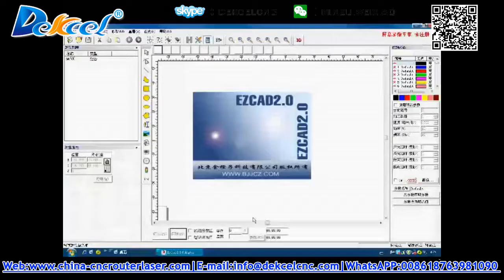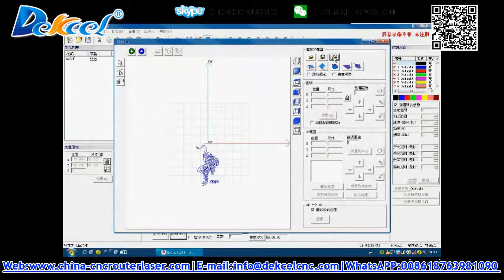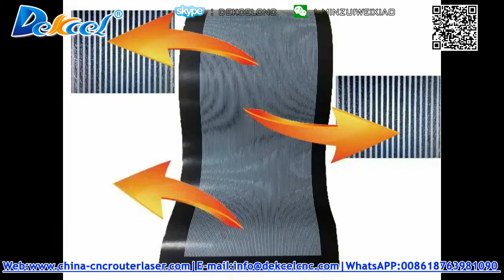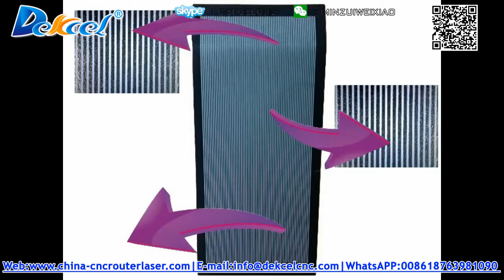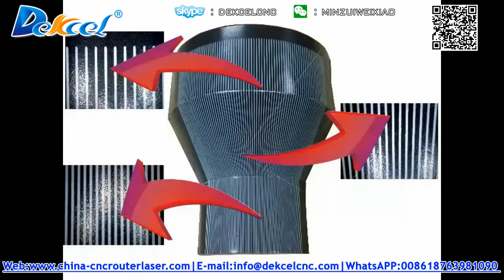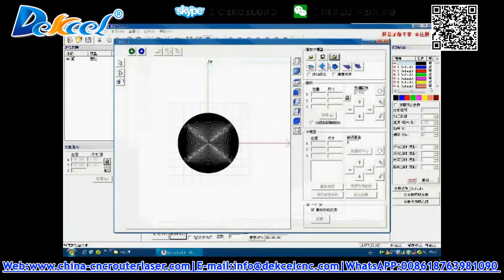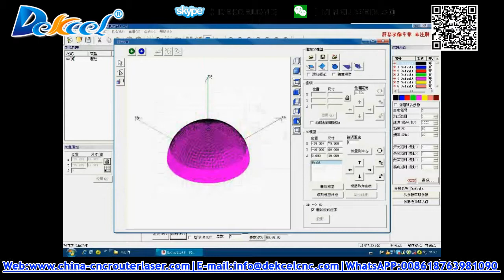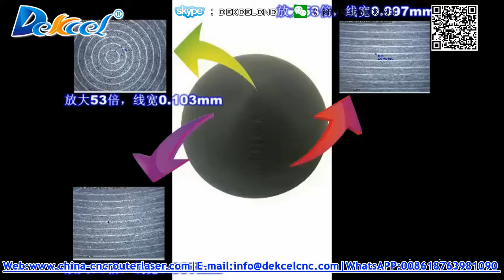3D Auto Focus Dynamic Laser Marking Machine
Auto Focus  3D Dynamic Marking Machine Feature

1.This series of laser machines are suitable for a variety of shapes carved. Three-axis control can achieve free control focus, Undifferentiated marking can be realized among various kinds of ladder,concave and convex surface.

2.Marking range will be wider.Under the premise of standard marking range, Z axis can achieve marking variable focal length of 40mm which means more larger space marking.

3.More suitable for depth carving.Dynamic marking, during the engraving process,it can automatically adjust the focal length of the machined surface and always be the highest energy density of engraving, then marking a deeper depth.

Jinan Dekcel CNC Equipment Co.,Ltd